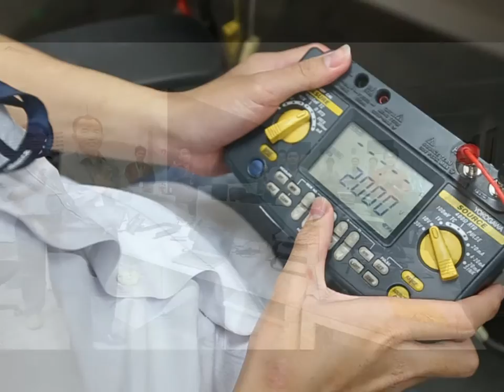Welcome to Yokogawa Indonesia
Yokogawa Indonesia
Plaza Oleos 3rd Floor
Jl. T.B. Simatupang Kav. 53 A
Jakarta 12520